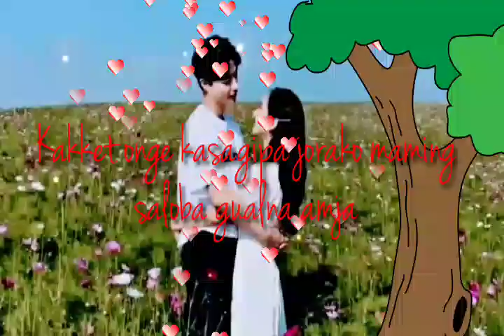Maichi togen anga nangna kasachongmotda🌹Garo Watsapp studas ❣️💖🌹